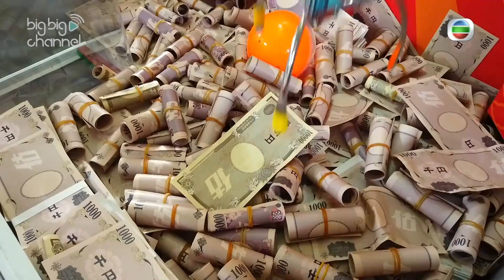你又估我唔到｜ 蔣家旻示範「激情點菜」｜林盛斌｜張秀文｜蔣家旻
【你又估我唔到】 蔣家旻示範「激情點菜」
蔣家旻同「小丸子」秀文鬥用湯羹「保珠」，秀文用上雙羹都輸得一敗塗地。同場加映，飛躍獎得主家旻示範「激情點菜」，演技精湛﹗
你又估我唔到｜逢星期一至五晚 10:30｜ 翡翠台